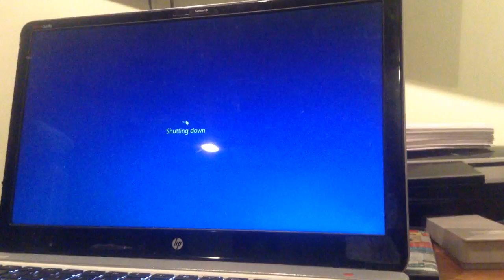jax car wash